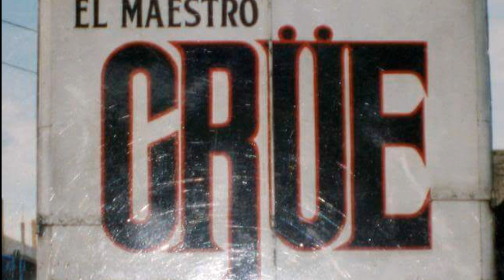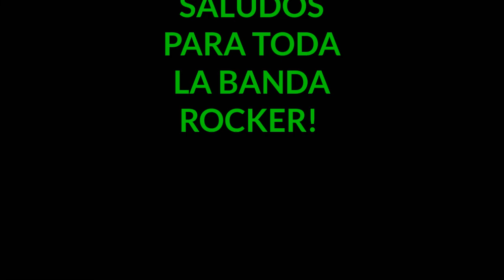SONIDO CRÜE - FIESTA DE GRADUACIÓN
FIESTA DE GRADUACIÓN CON SONIDO CRÜE DE LA ESPERANZA. UNA BUENA ROLA DE ANTAÑO PARA TODA LA BANDA ROCKER!  SALUDOS.  RIGO LA BANDA CRUZ